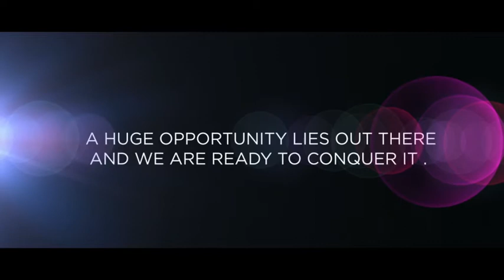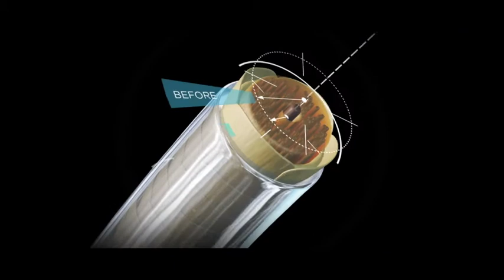Nioxin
WHY NIOXIN?
SIMPLY PUT, BECAUSE NIOXIN GIVES YOU THICKER, DENSER-LOOKING HAIR IN 30 DAYS. GUARANTEED.*
The #1 stylist-recommended thinning-hair brand in the US, NIOXIN's customised range of hair and scalp products is proven to deliver noticeably thicker, denser-looking hair.

*Satisfaction Guaranteed or your money back. Call 1-877-NO-RISK-9
Refund request must be postmarked within 60 days from original sales receipt date.